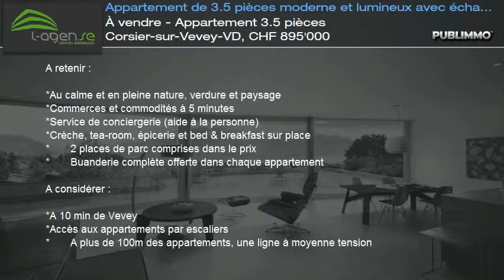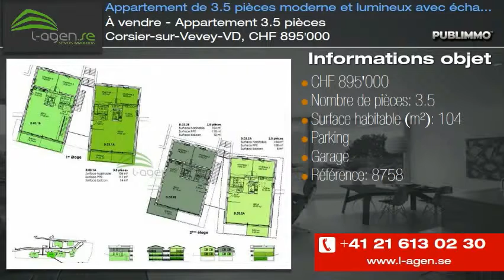À vendre - Appartement 3.5 pièces Corsier-sur-Vevey-VD, CHF 895'000